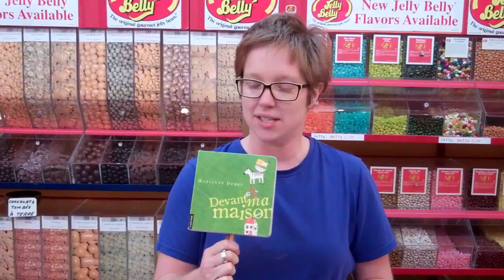Bar à lectures : un spécial jeunes au Dulceria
À l'occasion de la Semaine des bibliothèques publiques 2011, vos bibliothécaires parcourent la ville pour vous servir des recommandations de lecture comme vous n'en avez jamais vues!
Véronique Dupuis s'est rendue à la boutique de bonbons Dulceria, au 3545 Swail, pour servir aux jeunes lecteurs deux des livres finalistes du Prix du livre jeunesse des Bibliothèques de Montréal 2011.